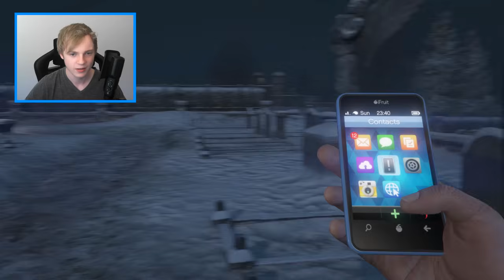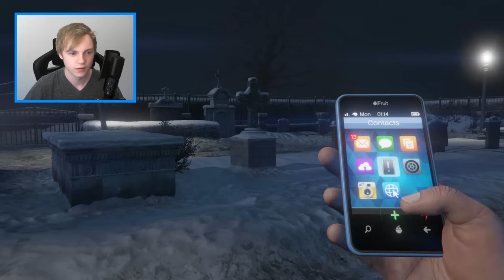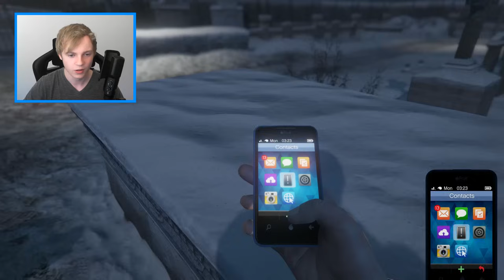BRAD'S GHOST CAUGHT US AT 3:23 AM.. (spooky)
BRAD'S GHOST CAUGHT US AT 3:23 AM IN GTA 5!!
(Use code "NPF" to get FREE 50 credits)

 - This is how it works:
 * The application is for mobile devices, like phone and tablet.
 * Earn credits, get your PSN or XBOX gift card and redeem it for SHARK CARDS.